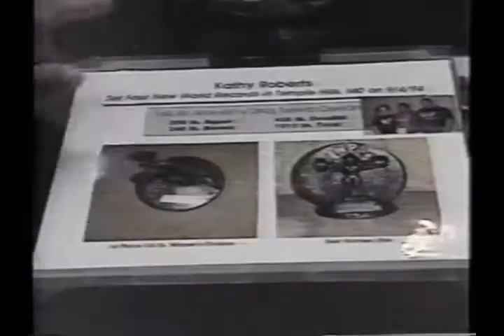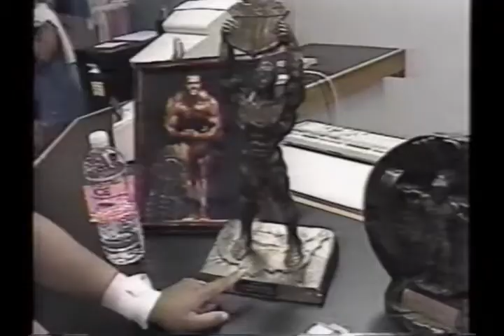Kathy Roberts: Powerlifter Interview with Chris McKendry, Featuring Sports Women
OFFICIAL--Kathy Roberts, Lifetime Drugfree World Champion Powerlifter all around athlete and entrepreneur, is featured on News Channel 7 in a series called "Sports Women". This series features women athletes who have gone over and above expectations and shown that women can compete and excel in sport. Kathy sets an example and states that "women can do anything that they set their minds to".

NOTE: After the Kathy & Zac - Shoulders, Lats, Traps and Back workout, going forward, you will be shown highlights and you will have the opportunity to order the entire workout from my

Kathy Roberts, Gold Medalist & Athlete of the Year. Carried torch for Commonwealth Games Opening Ceremony.

"Seek the LORD and his strength, seek his face continually." 1 Chronicles 16:11